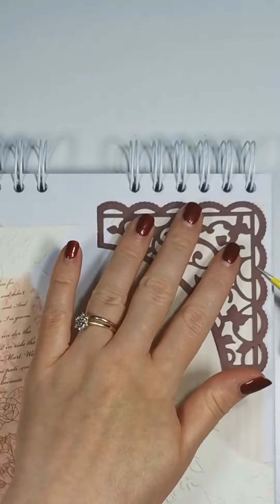Travel the World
Travel the World Journaling Page